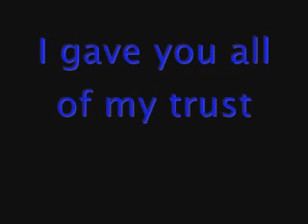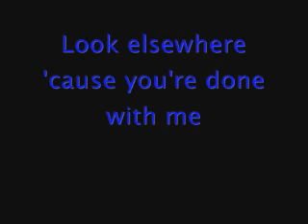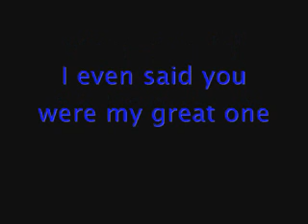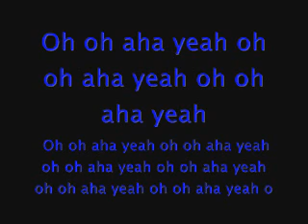"Eamon" "Fuck it" ("forget it") Lyrics